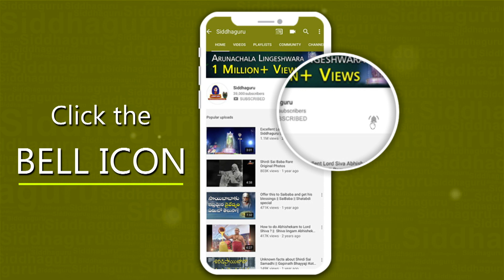23 అడుగుల రమణ సాయి లింగానికి మహర్షి వారిచే అభిషేకం||2019 December 26